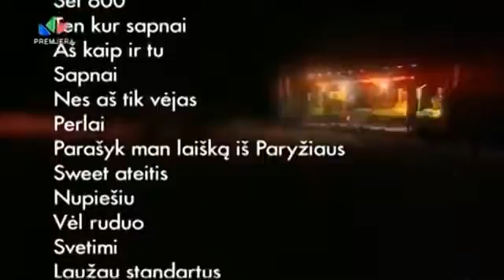2016 m. spalis 25 d.(6)